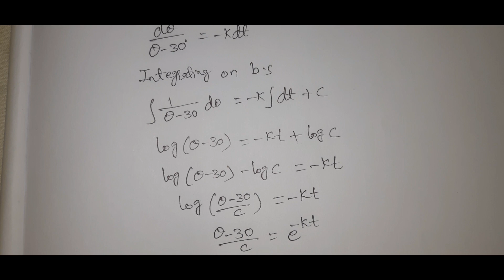NEWTONS LAW OF COOLING|| LECT-6 || Rajeshlekkalu